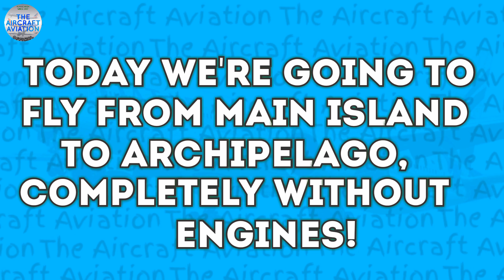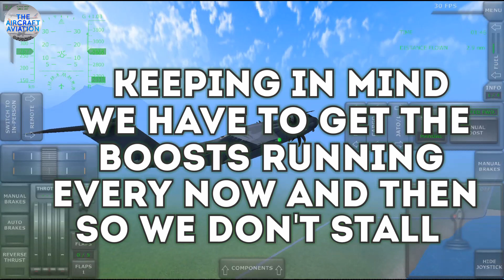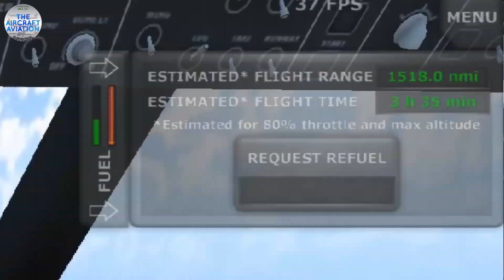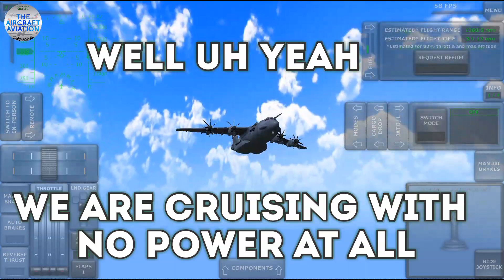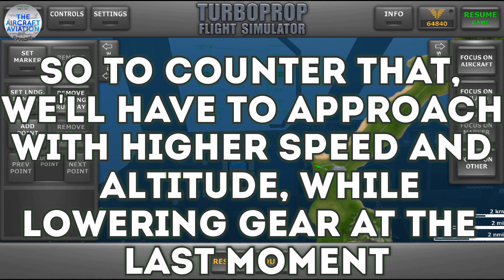Flying from Main Island to Archipelago WITHOUT ANY ENGINES?!?! in Turboprop Flight Simulator (JATO)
Hey guys! Welcome back to the channel as today we attempt to fly from Main Island to the Archipelago Islands in Turboprop Flight Simulator WITHOUT using any ENGINES! Yep, you heard that right - we will take off, climb, cruise all the way and land with zero engine power.

It's been an impossible task up till now; with the new TFS Update 1.28 out, the JATO/L feature is a powerful jet that can power the plane to speeds excess of 500 knots and allow the plane to take off or stop within mere seconds!

Using the JATO/L, we are going to try to complete a full flight without any mishap (hopefully)! Do you think it'll work out? Watch the video to find out!

•MyMovie
•XRecorder
•Logopit Plus (+)
•Video Editor
•Turboprop Flight Simulator
•Samsung Edit
•YouTube Studio
•YouTube Audio
•Google
•Samsung

• Exhale
- Artist: Jeremy Blake
- Duration: 5.00
- Genre: Pop
- Mood: Calm

• Lonely Troutman
- Artist: William Roseti
- Duration: 3.10
- Genre: Rock
- Mood: Inspirational

Timestamps:-

0:00 Beginning
0:13 Briefing
0:32 Flight Start
1:15 Take off
1:35 Climb
1:55 Mid-Flight explanation
3:03 Cruise
4:03 JATO switched Off
4:50 Landing Preparation
5:50 Landing
6:45 Reverse JATO/L in Action
7:22 Conclusion
7:48 End Screen